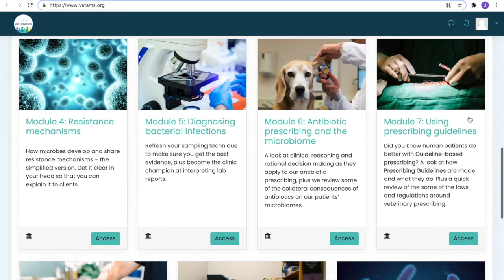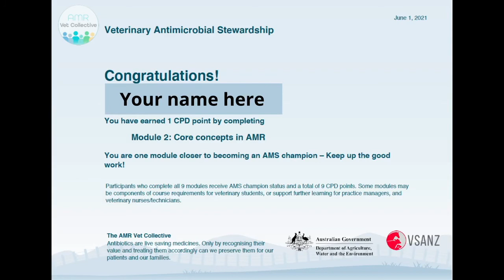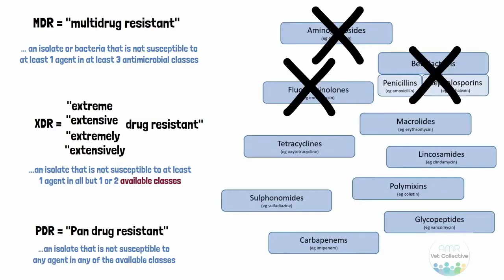Module 1 - Introduction to the Online Vet AMS Course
To access our Veterinary AMS online learning program use this

Our mandate is simple.

We translate the science around AMR and stewardship into meaningful and practical information that veterinarians can call upon to make informed, evidence-based decisions in their daily practice.

We want every clinician to feel confident in understanding stewardship principles so that they can diagnose, prescribe, and manage infectious patients with confidence.